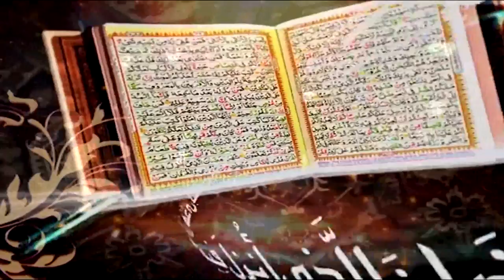Surah Al-Qasas Ayat 58 to 70 | Daras e Quran No.8